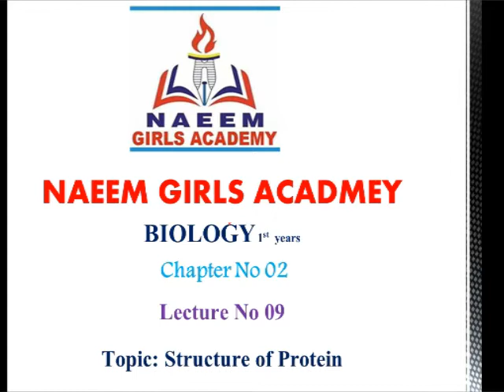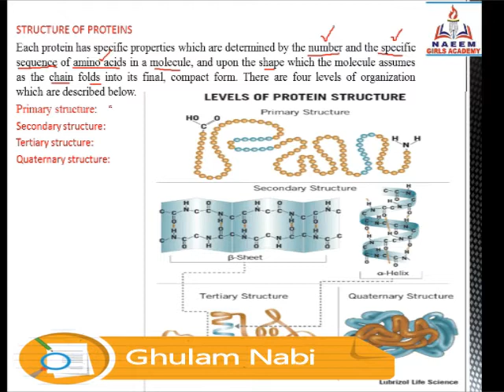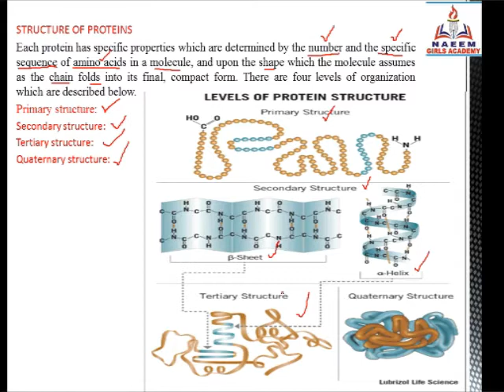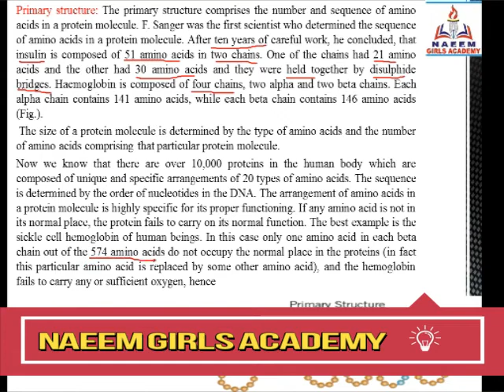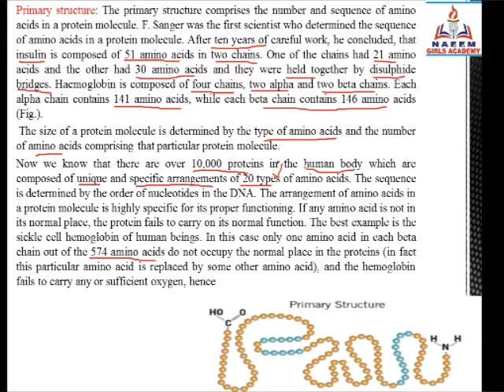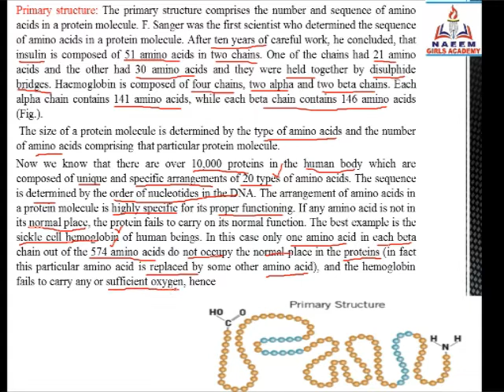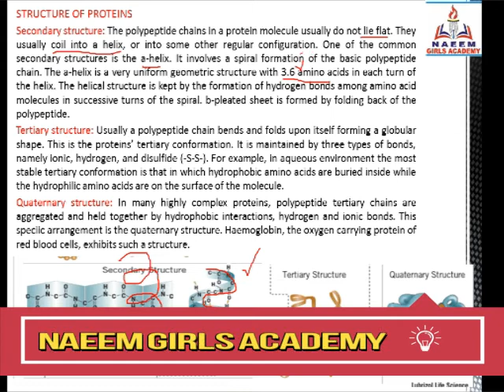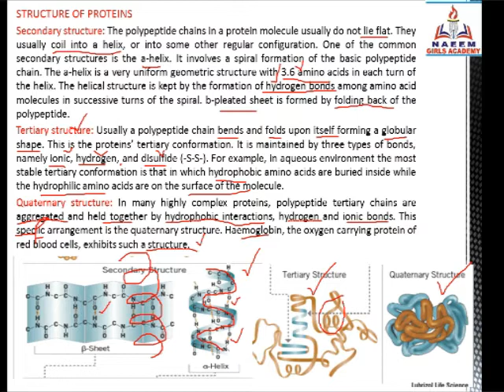Bio 1st Year Ch 2 Lecture 9 Structure of Proteins